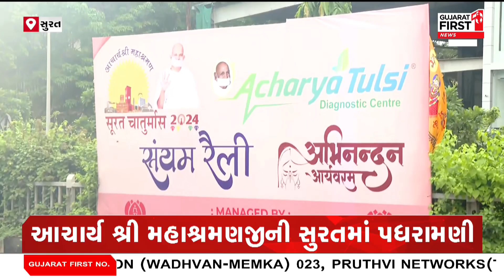Gujarat: 21 વર્ષ બાદ ફરી મહાશ્રમણજીની Surat માં પધરામણી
આચાર્ય શ્રી મહાશ્રમણજીની સુરતમાં પધરામણી
સુરતના સીટી લાઈટ ખાતેથી સંયમ વિહાર રેલીનું આયોજન
ભગવાન મહાવીર યુનિ. પરિસરમાં આચાર્ય મહાશ્રમણજીનો ચાતુર્માસ પ્રવેશ
આચાર્ય મહાશ્રમણ પ્રવાસ વ્યવસ્થા સમિતિ દ્વારા આયોજન
21 વર્ષ બાદ ફરી મહાશ્રમણજીની સુરતમાં પધરામણી
50 વર્ષ પૂર્ણ કરી દીક્ષાના 51માં વર્ષમાં શ્રમણજીનો પ્રવેશ